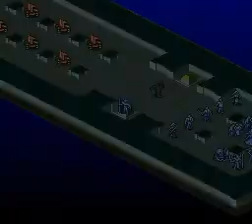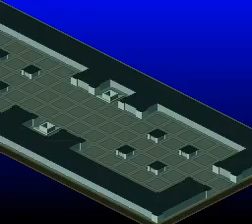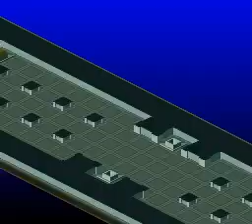Majin Tensei 2 魔神轉生2 金手指版本 Part 82 第37章 True To Life (Chaos Dark)